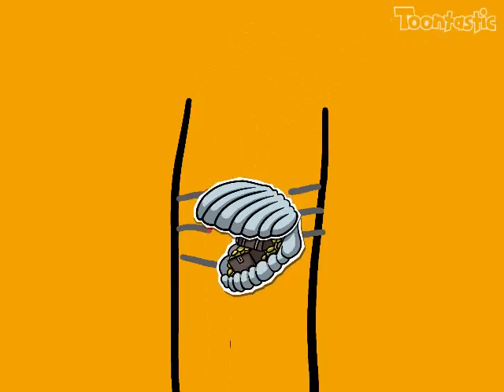The Octopus And Clam Show Rebooted - Episode 4: The Park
If you don't why Octopus and Ms. Octopus would bring Clam to such a cruel place. Well, watch episode 1. ;)